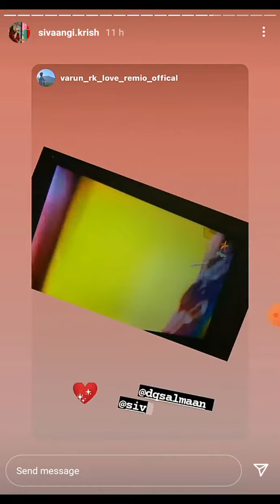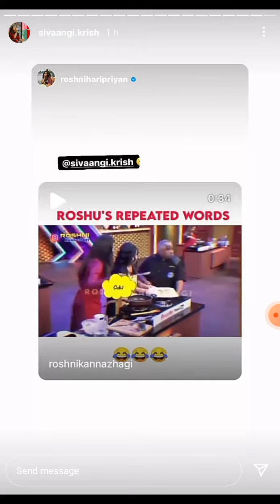shivangi Instagram story